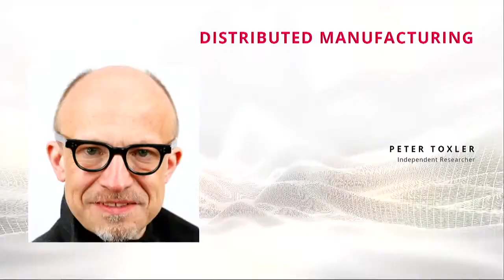10 Years of GIG | Questions for Peter Toxler